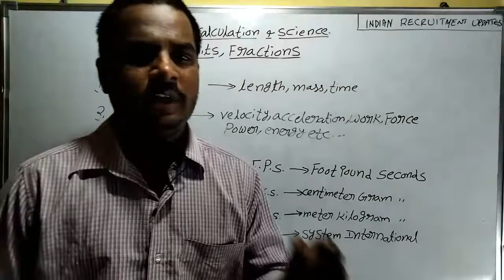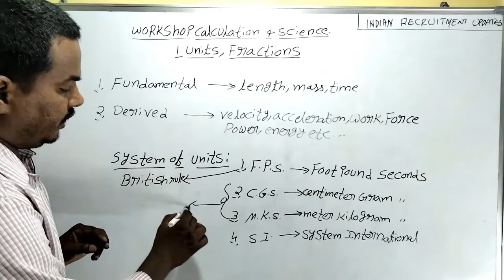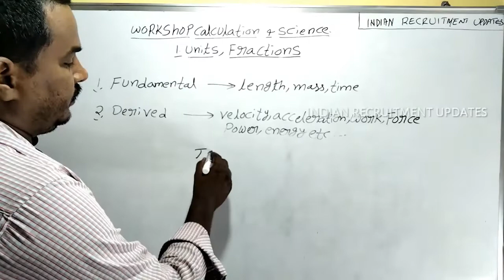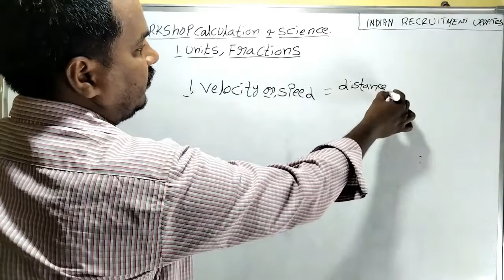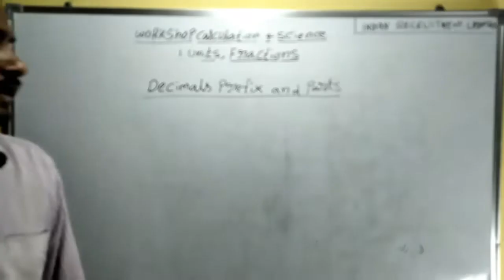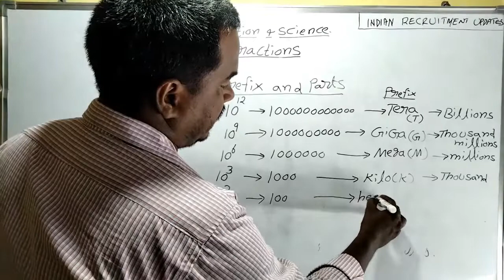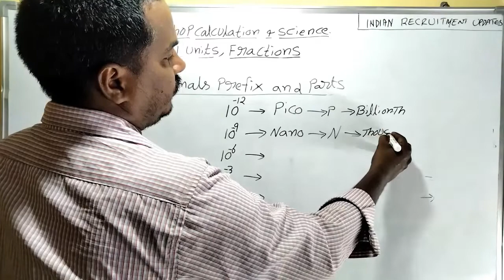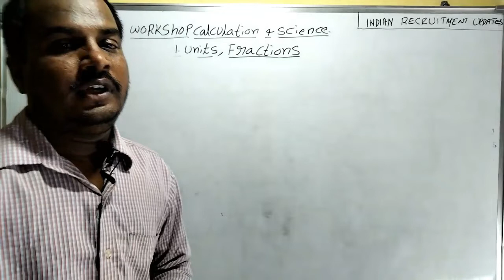ITI Workshop Calculation And Science || W&S CLASSES FOR ITI